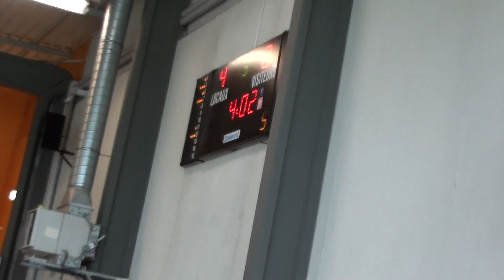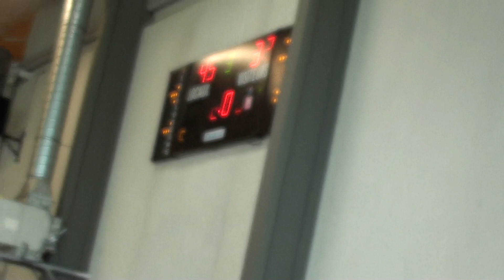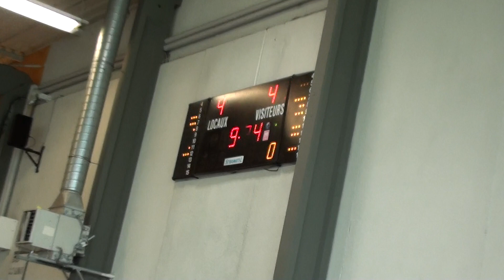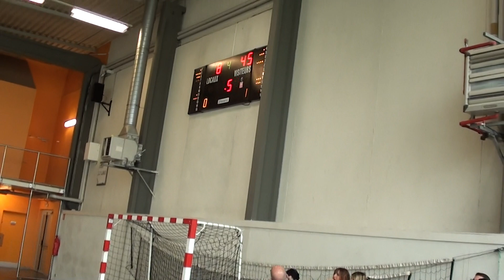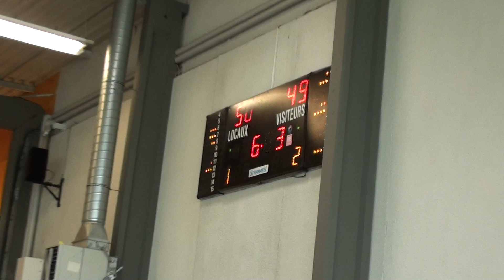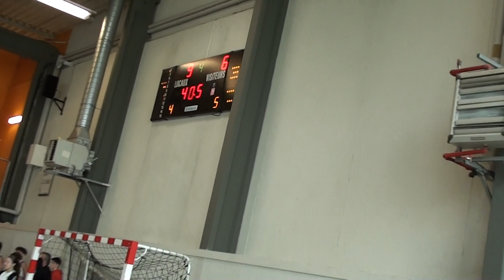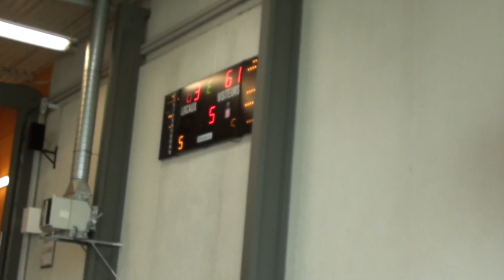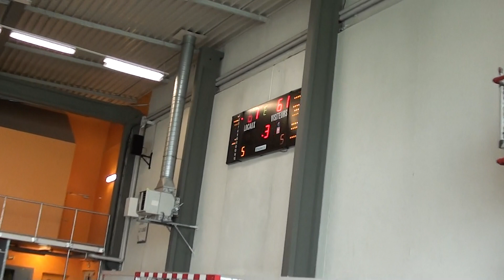U17 Vitrolles Basket Ball 69-63 Entente Sportive Lorguaise Basket Club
Match du 27 mars 2022, à Vitrolles au gymnase George Carpentier. U17. Victoire des Vitrollais.